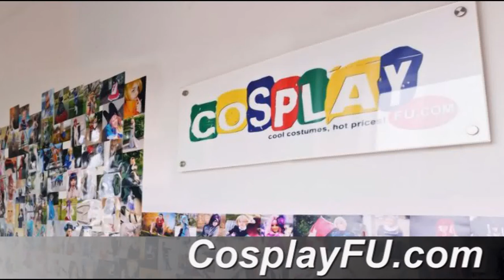Vongola Giotto Costume from Reborn! Cosplay